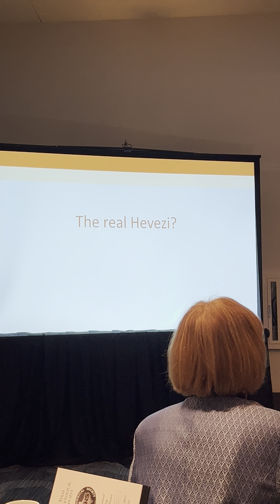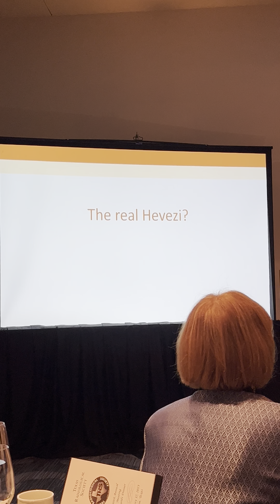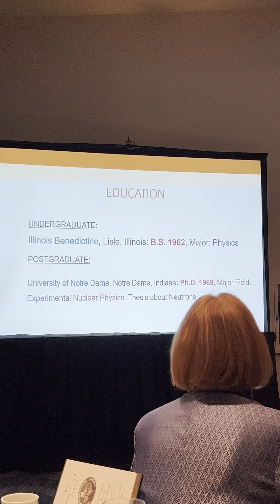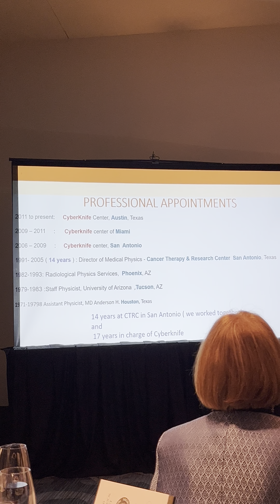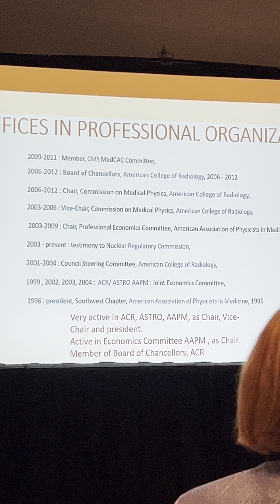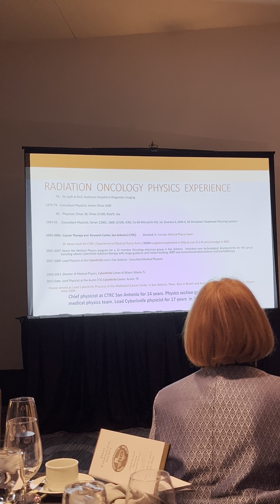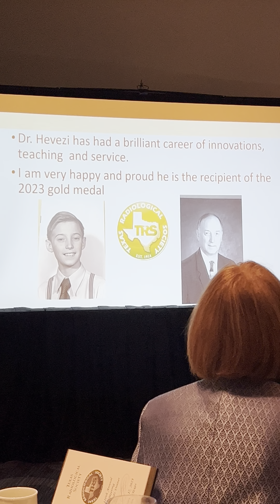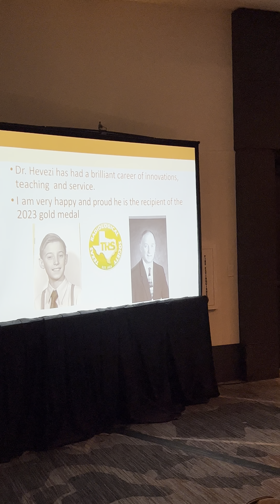Dad’s TRS Gold Medal Cerimony